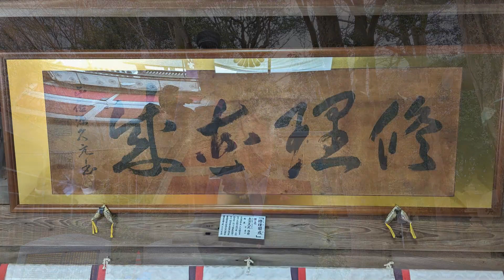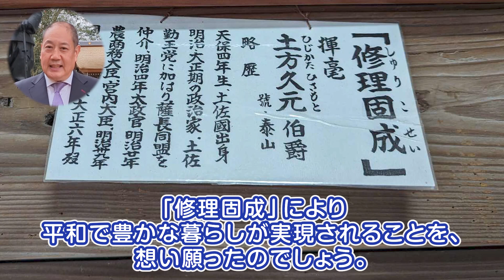伊弉諾神宮「祈年祭」で想う事：長瀬 猛（神戸市東灘区選出 兵庫県議会議員）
本日は、伊弉諾神宮の淡路祖霊社前に立つ、樋口季一郎陸軍中将の銅像前から
お届けを致します。

伊弉諾神宮の年中の三大祭りのひとつ
「祈年祭」が執り行われました。
祈年祭は、春の作付けにあたって此年の
五穀豊穣や生産安定を予祝する祭儀です。

今の世の、転換打開と
国弊の一掃を祈念し、玉串奉奠をさせて頂きました。国内で起こる心配事と、
外国からもたらされる問題や心配事を打開して、国の行く末を阻む弊害を一掃していきたいと思います。

【長瀬 猛：神戸市東灘区選出 兵庫県議会議員】

平成25年、神戸市東灘区より神戸市会議員に初当選以来、「市民満足」を増やすことが私の政策の目標です。それは兵庫県議会議員となった今も変わりません。

人口５４８万人余を擁す兵庫県の中心である神戸市の発展は、神戸市民にとってのみならず兵庫県の将来を大きく左右します。

神戸市と兵庫県が経済的に、そして行政サービスの上からもよく連携して県民全体の満足を増やします。

東灘区、神戸市、そして兵庫県の未来の為に、全力で取り組んでまいります。

■長瀬猛（神戸市東灘区選出）オフィシャルサイト

■兵庫県議会自由民主党議員団 オフィシャルサイト